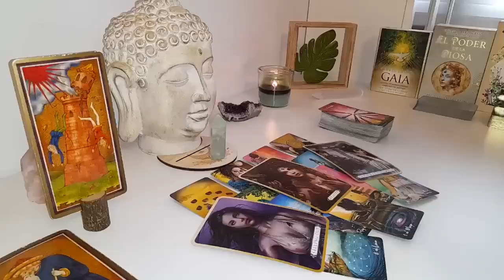ARIES❗️YOU’RE BEING INVESTIGATED & YOU DON’T EVEN KNOW IT ARIES🧐 SOMEONE HAS BIG PLANS😱 JULY 2024